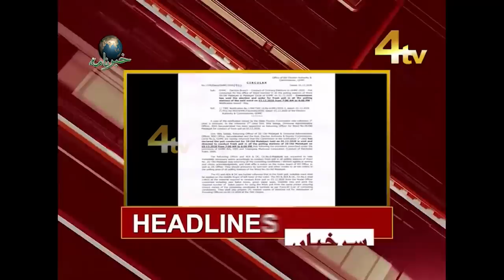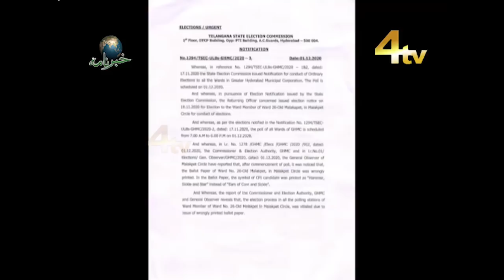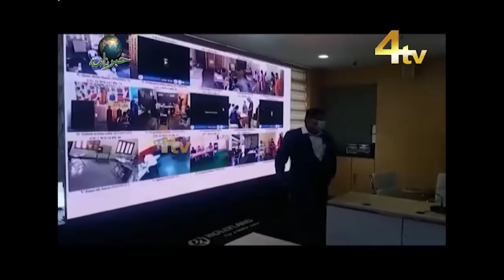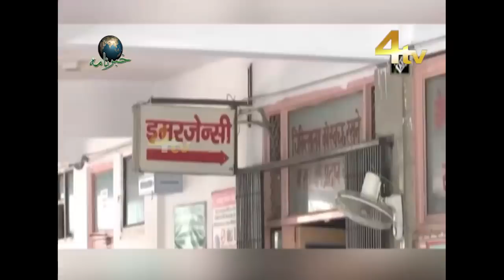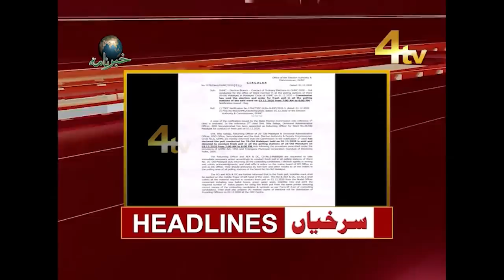4tv Khabarnama | 1 December 2020 | GHMC Elections Updates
4tv Khabarnama | 1 December 2020 | GHMC Elections Updates